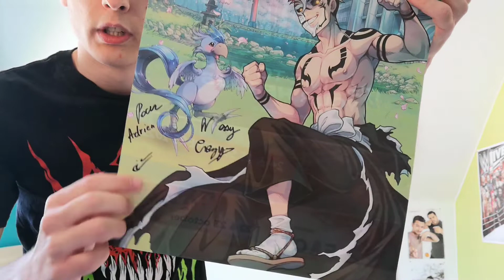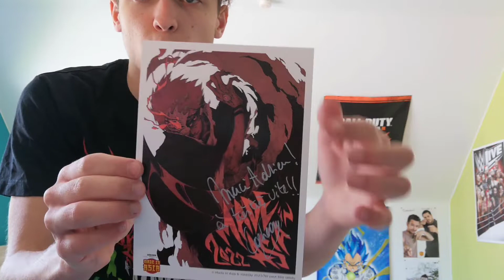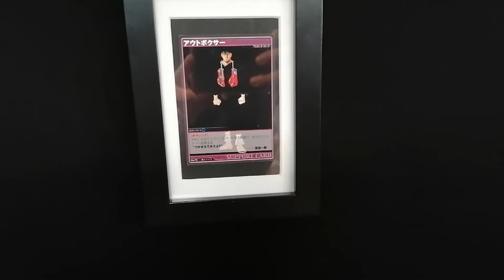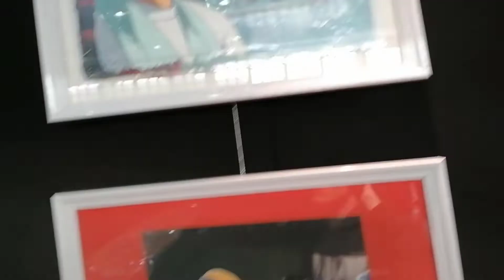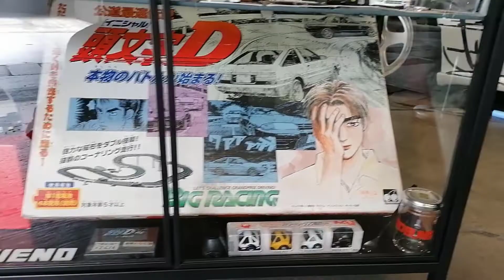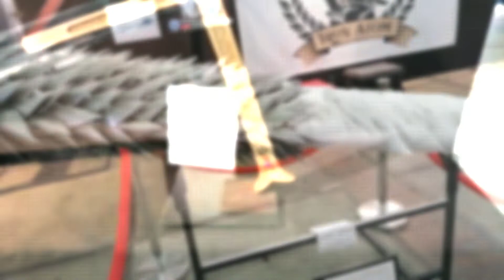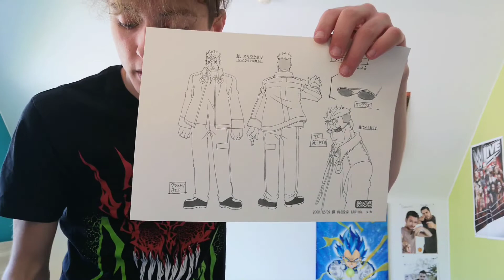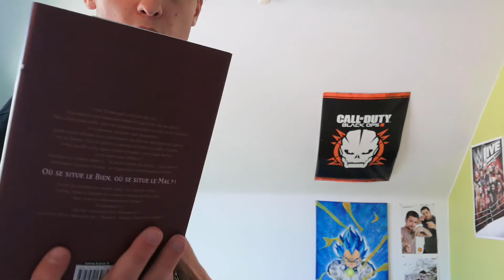MAGNIFIQUE Journée à la MEILLEURE CONVENTION !! VLOG - Storytelling Made in Asia Spring 2022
Bienvenue dans la description jeune apprenti ! Aujourd'hui, on se retrouve pour la vidéo vlog/présentation/anecdotes de ma magnifique journée à la convention Made in Asia Spring 2022 !